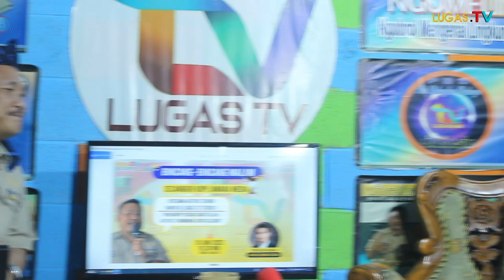Isbattullah Alibasa:"Siap Perang Jika Di Dzolimi" Kami Para Cucu Pejuang